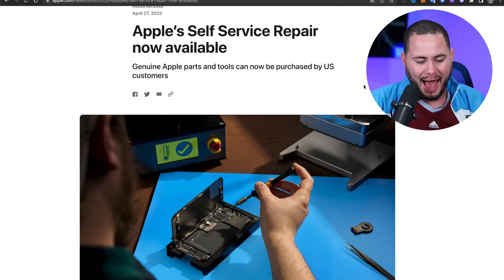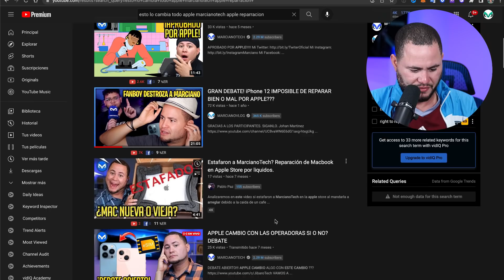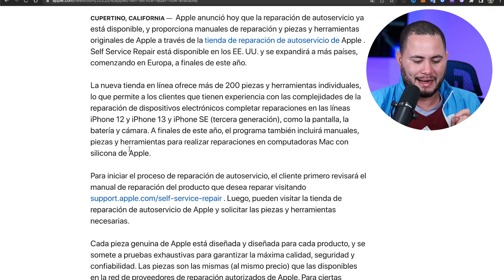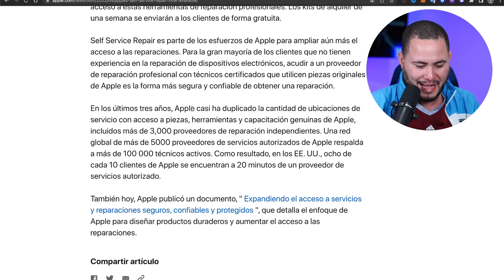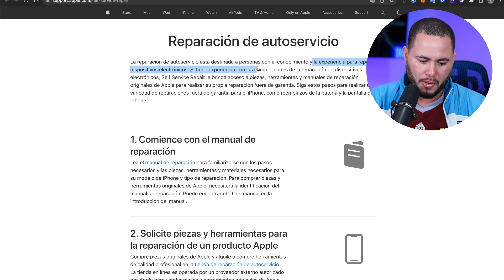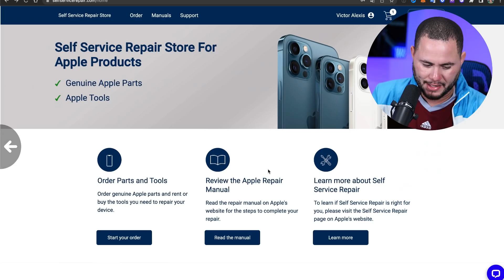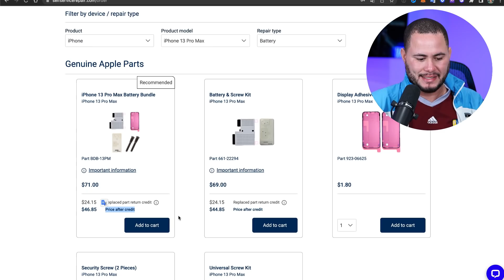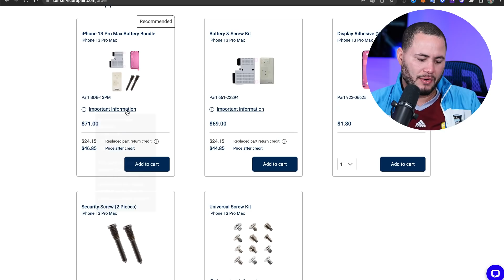APPLE LANZA PROGRAMA DE REPARACION DE iPhone!!!!!!!!!!!! (QUE TE ENVIAN?)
OFICIAL!!! Que te envian para reparar tu iPhone 13?